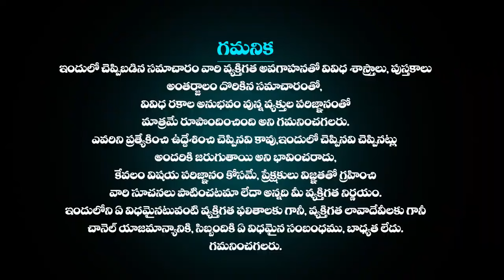20th ఆగష్టు వృషభరాశి ఫలాలు Daily Rasi Phalalu 20 August 2024 Vrushaba rasi Horoscope in Telugu Today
వృషభ రాశి ఫలాలు Daily Rasi Phalalu 20th August 2024 Vrushabh rasi | Horoscope in Telugu Today | Horoscope in Telugu Today | Telugu Udayam